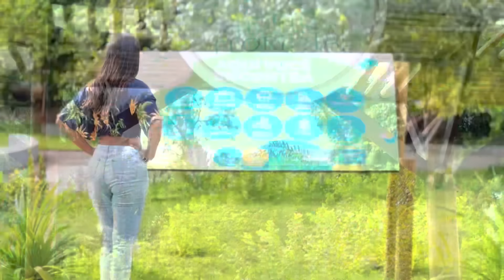Visitando e dançando forró em Camaçari Ba